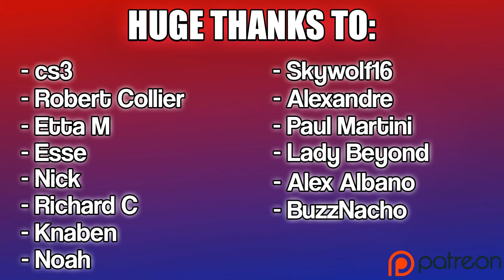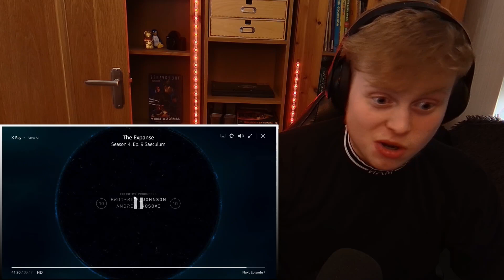The Expanse | Season 4: Episode 9 "Saeculum" REACTION!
The Expanse | Season 4: Episode 9 "Saeculum" REACTION, Review & Discussion!

Welcome back to another reaction on the channel, today we're going to be watching The Expanse  Season 4: Episode 9 "Saeculum" - Hope you enjoy!

HUGE THANKS TO:

- cs3
- Robert Collier
- Etta M
- Esse
- Nick
- Richard C
- Knaben Fro
- Alexandre PGE
- Paul Martini
- Alex Albano
- BuzzNacho